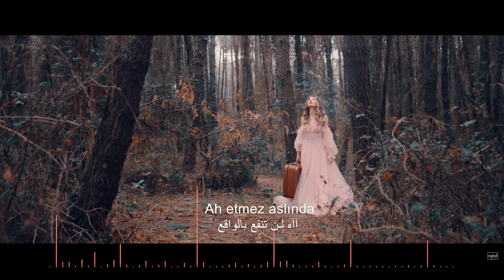ارماك ارجي - اسمك بلاء للعبد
اغنيه تركيه مترجمة للعربية